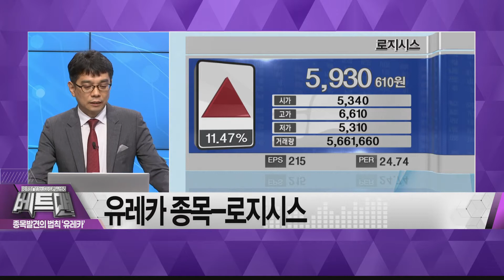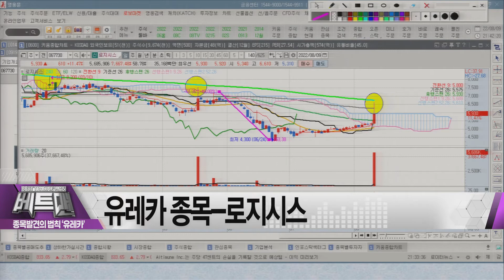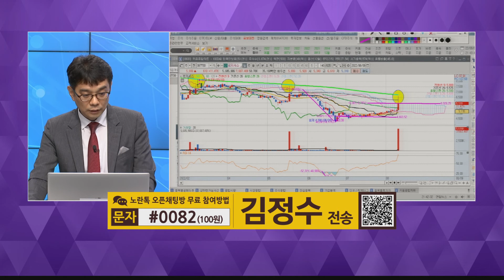│ 공략주 김정수 파트너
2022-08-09 종목 발견의 법칙, 유레카
김정수 파트너의 유레카 종목

美 '디지털 달러' 발행안 발의 루나 사태로 CBDC 도입 속도